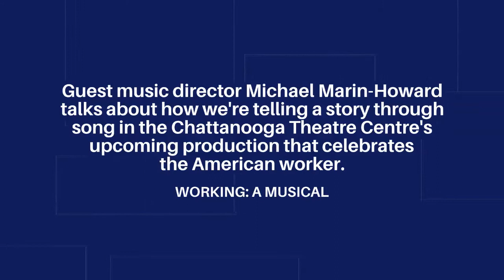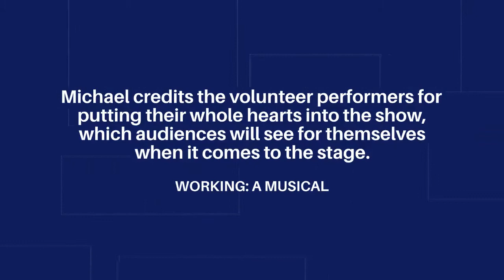A Chat with our WORKING Music Director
Michael Marin-Howard comes full circle with the Chattanooga Theatre Centre after appearing as our Jean Valjen in LES MIS and now serving as music director of WORKING: A MUSICAL. Tune in to hear how he's giving every performer a chance to shine in this amazing show. Runs August 20 thru September 5.